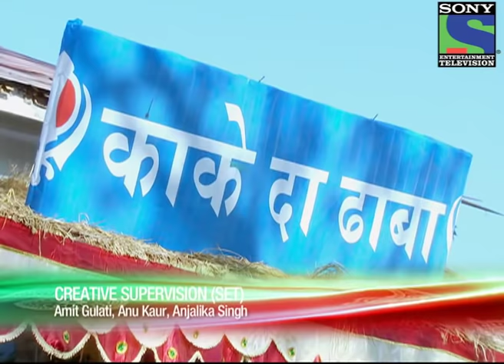Kuch Toh Log Kahenge - Episode 269 - 13th November 2012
Based in the beautiful locales of Lucknow and on the backdrop of a hospital setting, KTLK is a different love story between two very different people with a substanital age gap.The show highlights the nuances of a complicated relationship when people with a huge age difference fall in love.Kuch Toh Log Kahenge' is a heartwarming love story between people from two different generations:a young, spirited Dr. Nidhi Verma [age 24] and a brooding and handsome Dr. Ashutosh [age 38]. The duo share a connection from the past which they are blissfully unaware of.Will Nidhi be able to break in through the fort that Ashutosh has built around himself? What happens when both their pasts come to haunt them and pitch them against each other?